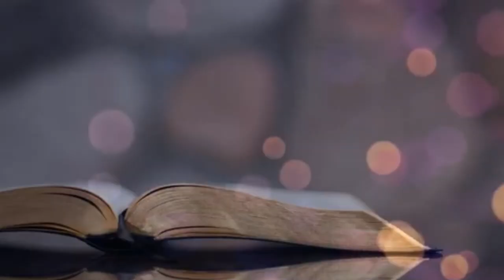Evangelist Joann Burns | Accept What God Has Already Done For Us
Pentecost Inspirational Baptist Church
Newark NJ
via Zoom
07/09/2023